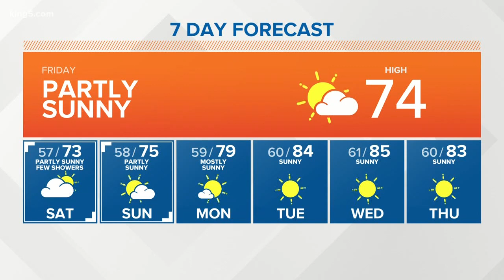KING 5 Weather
8/23/19 mid-morning forecast with KING 5 Meteorologist Rich Marriott